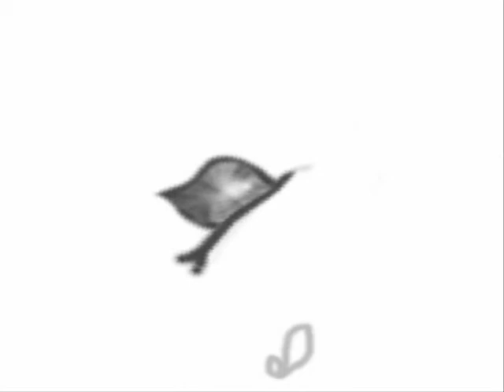Butterfly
My second animation. Windows Movie Maker and Gimp.